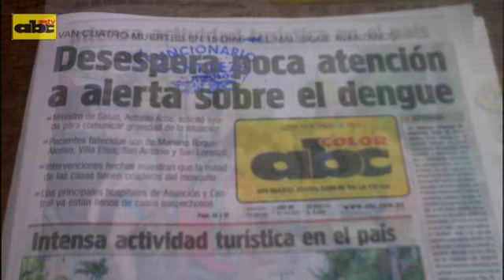Titulares del lunes 14 de enero de 2013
Diario ABC Color. Titulares del lunes 14 de enero de 2013. Asunción, Paraguay. ABC TV.